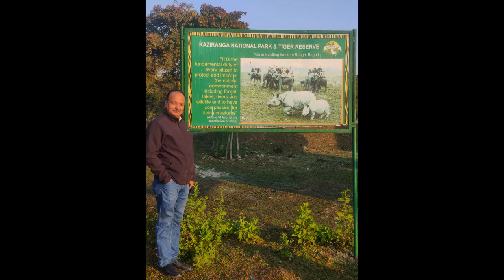Kaziranga Photo & Video Diary